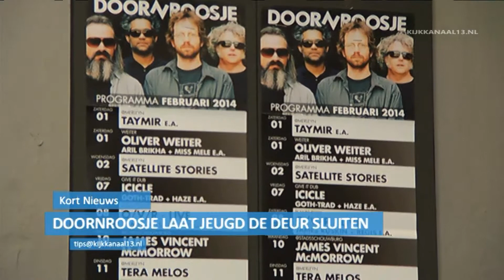Kanaal 13 Nieuws van 29 april 2014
Woonzorgcentra verliezen vrijwilligers, Gaslek Dieren